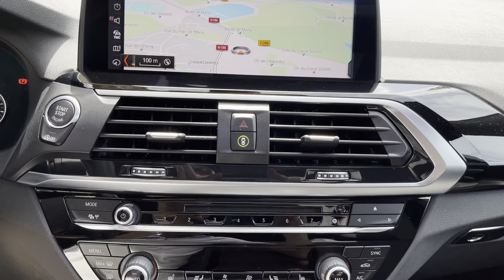BMW X3 30i Xline